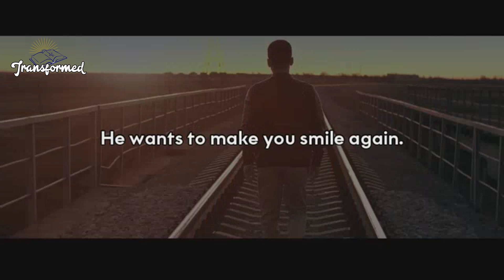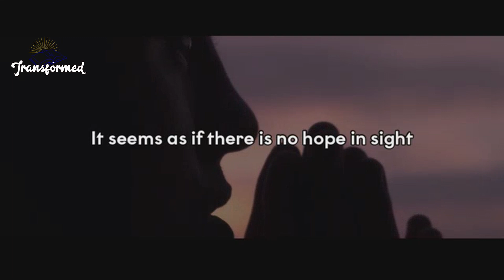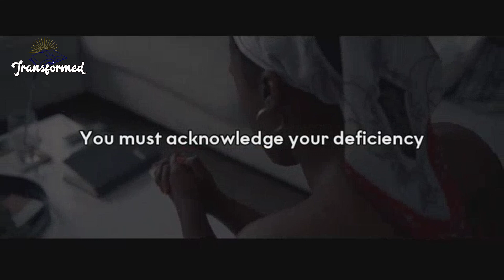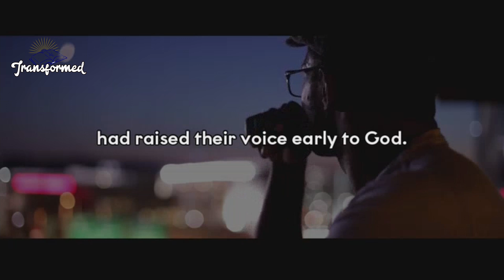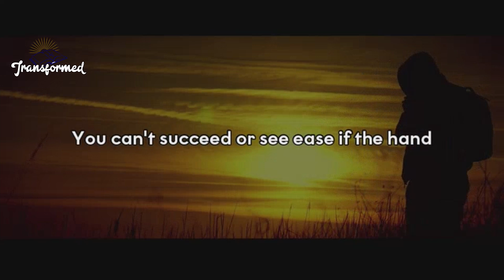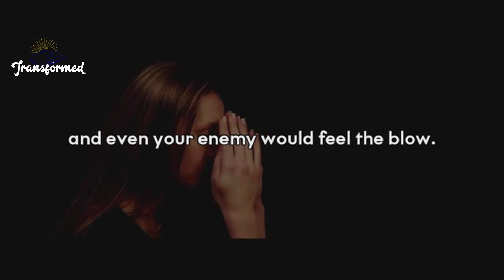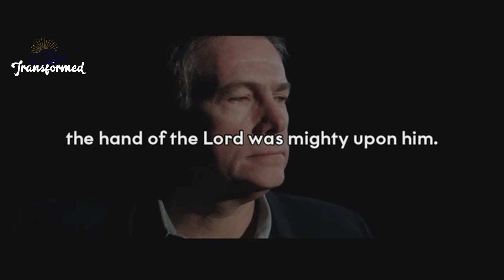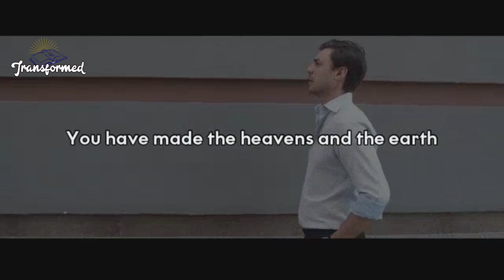GOD SAYS, YOU WILL SMILE RIGHT BEFORE THEIR FACE THEY DOUBTED YOU BUT WILL RUN BACK TO YOU!